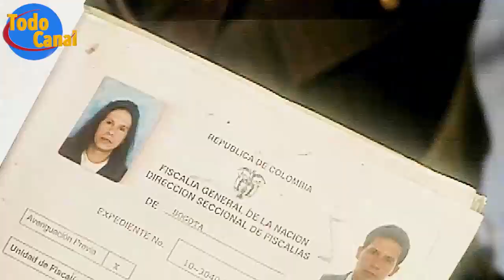Siguiendo el Rastro: Las 7 Vidas del gato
Serie Colombiana sobre hechos de la vida real remasterizada y llevada a formato 16:9